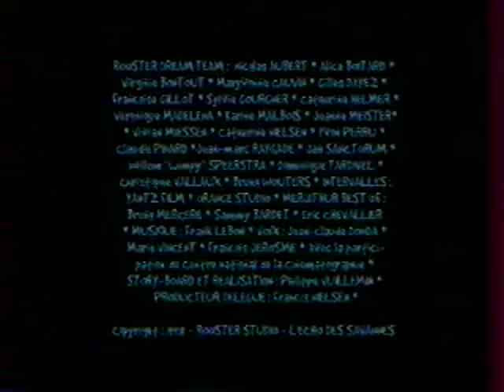les sales blagues de l'echo - Poussière tu es poussière.avi